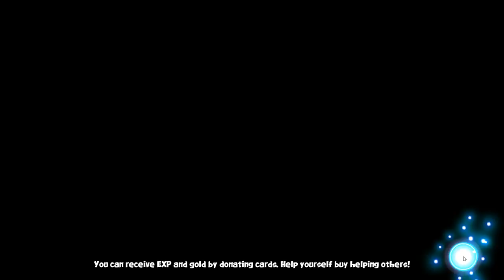Epic CLASH OF ARMIES! NEW FREE GAME (Tactical Monsters Rumble Arena Gameplay part 1)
Let's Play Tactical Monsters Rumble Arena:  Tactical Turn Based Free to Play Game!  Tactical Monsters Rumble Arena Part 1

About:

Form the most monstrous team with turn-based, hex grid tactics and conquer in real-time multiplayer gameplay. Outsmart and destroy your opponents by strategically positioning your monsters before battle and tactically controlling their actions.

So many monsters to chose from, from Franky the Frankenstein, to fantasy monsters like Medusa and Griffin, to culturally established creatures like WuKong and the Mummy, to monsters you’ve never seen before such as Frosty the bigfoot and Nobu the ghost samurai. Each monster have their own unique background and jobs. Each monster has unique skills that incorporate magic, dexterity and even world-ending nuclear warheads from Dr. Walter’s Meca Machine.

Baron